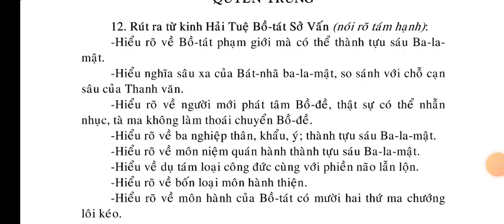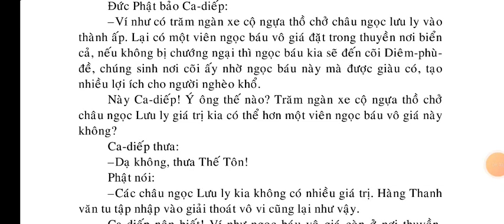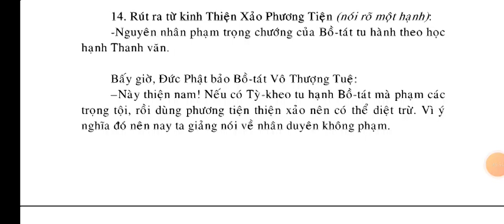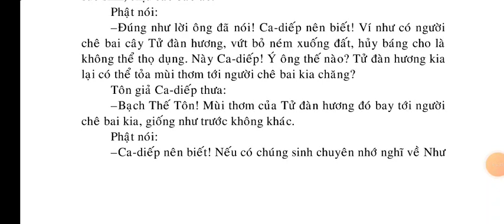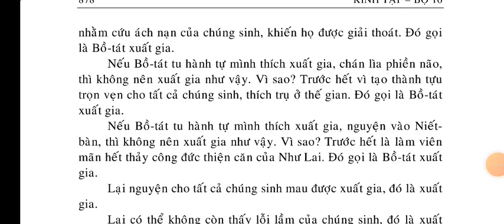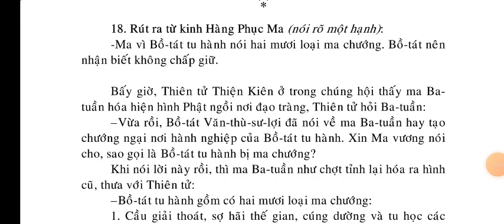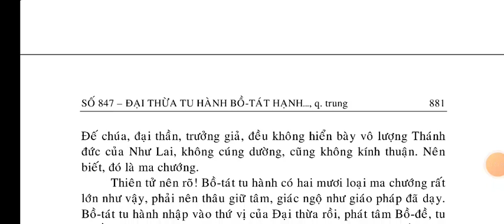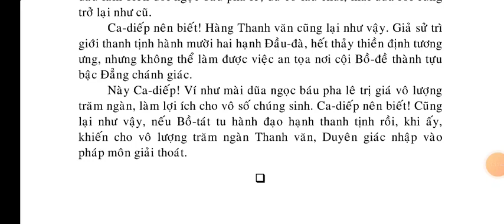Đại Thừa Tu Hành Bồ Tát Hạnh Môn Chư Kinh Yếu Tập - Q.trung | kinhphatmedia